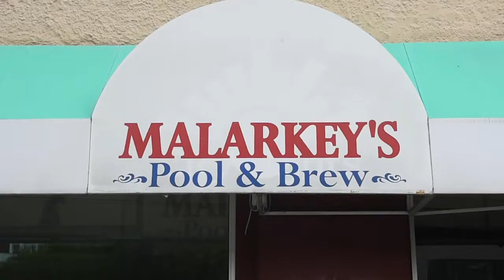Unique joint woodworking/bread making business to occupy former downtown Tacoma pool hall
Leanne and Paul Franetovich, creators of Jack + Adeline, are preparing to renovate a retail space in Tacoma to complement their online-only business. The former Malarkey's, a huge pool hall, will house Paul's woodworking shop and Leanne's bakery.

Video by Drew Perine/The News Tribune